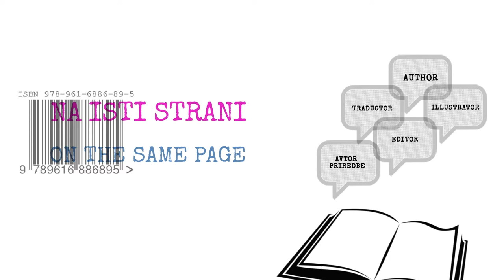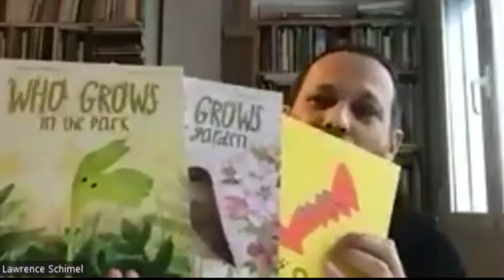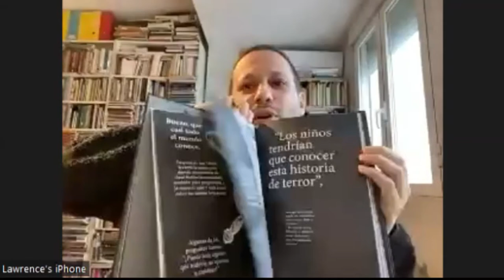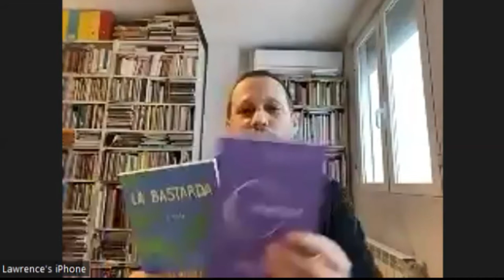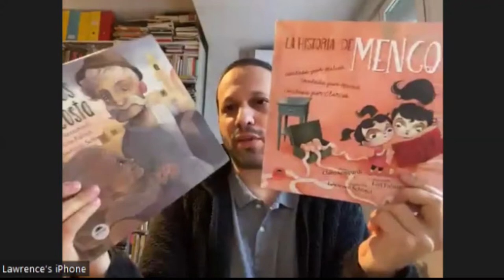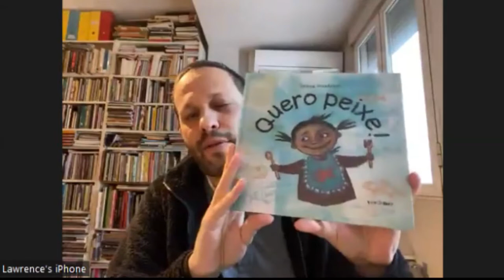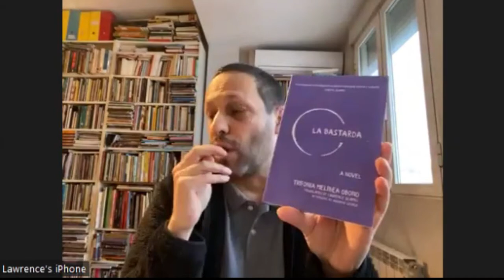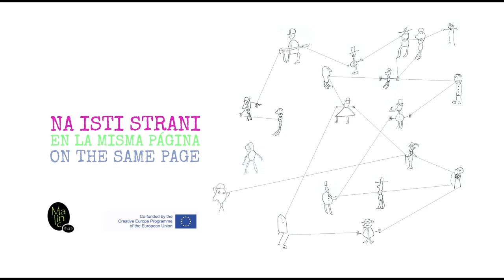Prevajalci kot literarni posredniki / Translators as Literary Mediators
Kako pomembna je posredniška vloga prevajalcev v različnih državah po svetu? Kakšna je njihova vloga v ZDA, Španiji in Kataloniji, v arabskih državah ter v Rusiji? Kaj določa ta kulturna okolja in kakšna je sploh vloga prevajalcev v njih?
¿Qué importancia tiene el papel mediador de los traductores en los distintos países del mundo? ¿Cuál es su papel en los Estados Unidos, en España, el País Vasco y Cataluña, Polonia, los países árabes y Rusia? ¿Qué define estos entornos culturales y cuál es el papel de los traductores en ellos?
How important is the mediating role of translators in different countries around the world? What is their role in the United States, Spain   and Catalonia, the Arab countries and Russia? What defines these cultural environments and what is the role of translators in them?

Pogovor bo potekal v angleščini in bo opremljen s slovenskimi podnapisi. / El debate se realizará en inglés y se proveerán subtítulos en esloveno. / The debate will be conducted in English and subtitles will be provided in Slovenian.

Okrogla miza je potekala v okviru mednarodnega simpozija Na isti strani, ki ga je pripravila založba Malinc. Ta je potekal v okviru mednarodnega prevodnega projekta Poti do evropske književne raznolikosti, ki ga v okviru programa Ustvarjalna Evropa sofinancira Evropska komisija.